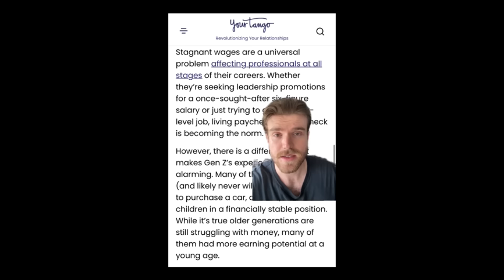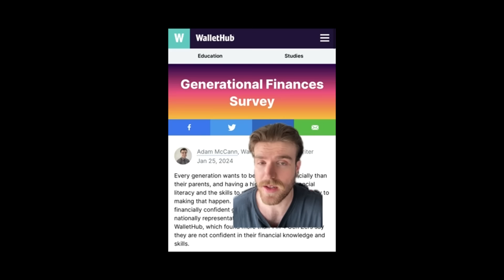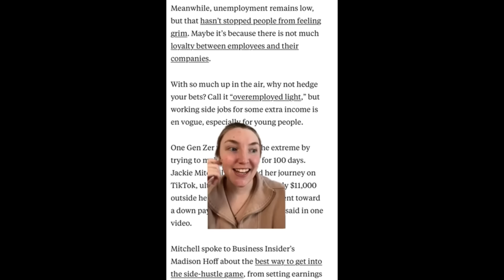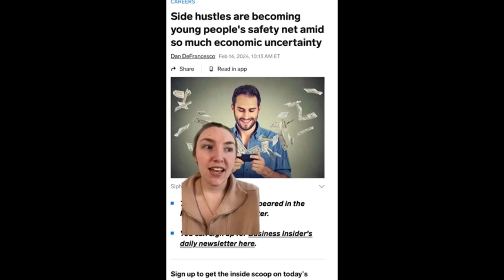Gen Z’s Are Cooked And Some Millennials |Tiktok Rants Economy